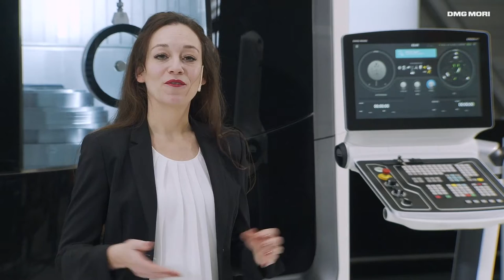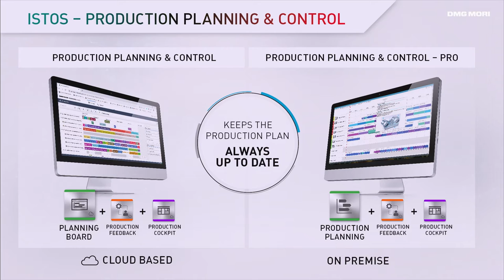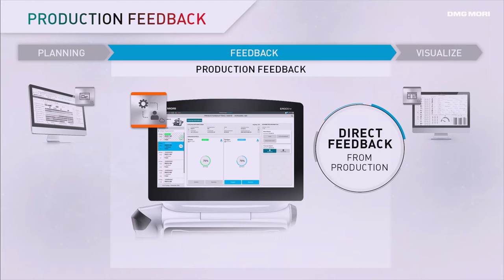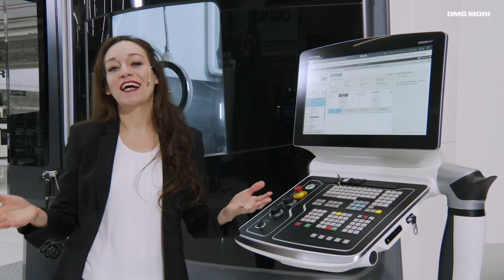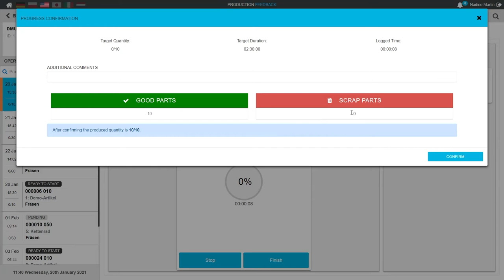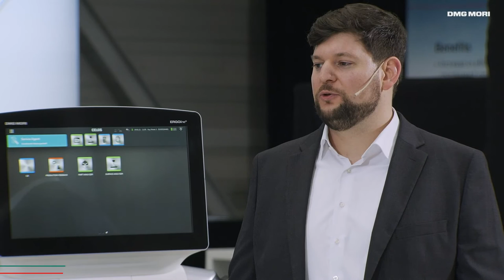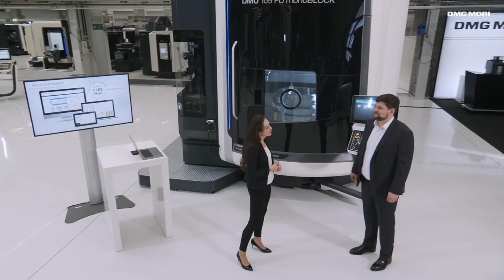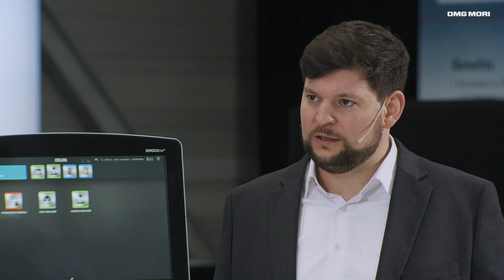DMG MORI Digital Event I Produktionsplanung mit Production Planning & Control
Ziel der ISTOS GmbH ist es, Fertigungsunternehmen bei der effizienten Planung und Steuerung ihrer Fertigungsaufträge zu unterstützten. Das Besondere bei unserer Produktionsplanungssoftware ist: Die Planung (APS, PPS, Gantt) ist eng mit der Rückmeldung (BDE) aus der Fertigung verzahnt. Das sorgt für Planungssicherheit durch die exakte Ermittlung von Vorlaufzeiten, die Verbesserung der Auslastung und durch die volle Transparenz über Kapazitäten. Als cloud-basierte Planungssoftware sofort verfügbar, wartungsfrei und ohne Training nutzbar.